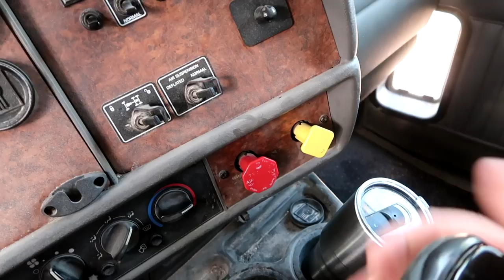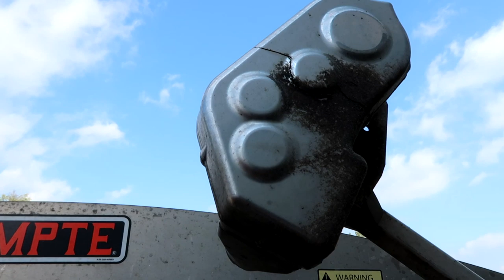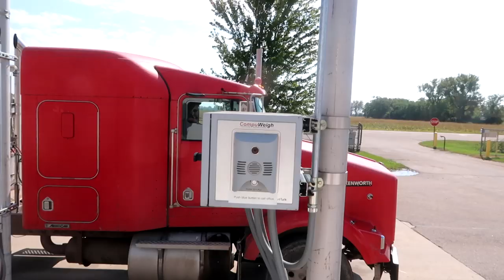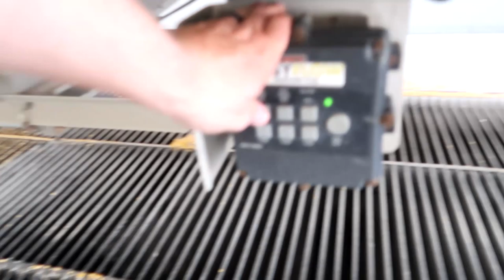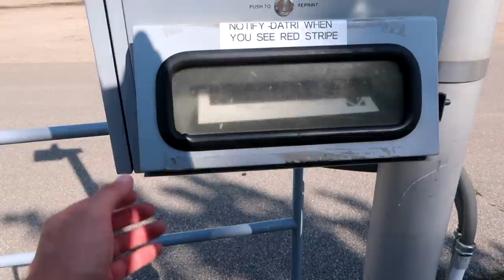Hauling Corn in Miserable Conditions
It continues to rain... We're Hauling Corn to the Ethanol plant to empty our bins before Harvest. There is nothing more enjoyable than the smell of rotten, wet corn. The weather conditions for hauling are anything less than ideal with a temperature of 87 degrees fahrenheit with 82% humidity. Remember when I was wearing my winter jacket last week??!! Typical MN weather..  A broken tarp motor won't stop us. New Millennial Farmer Podcast Scheduled for release October 1ST!

► Edited By